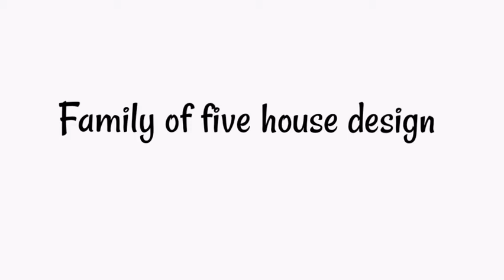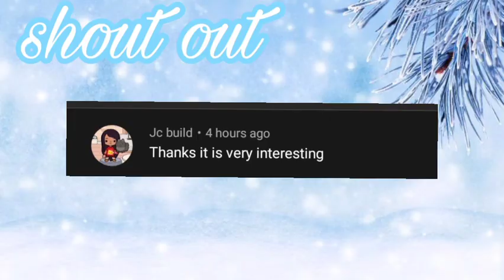family of 5 house design✨